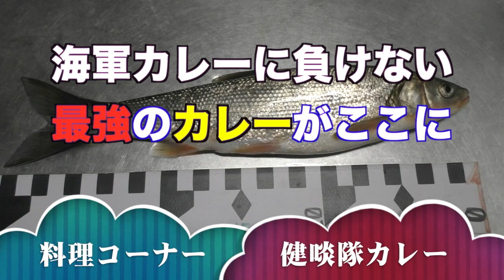ハヤを釣って食う ハヤで作る健啖隊カレー River-fishing Catch & Eat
良型の寒バヤを釣って食う。今回の料理コーナーはカレーです。応援団のニャゴラ君はここ最近お呼ばれディナー隊になっちゃったようです。
Fishing & Cooking. Introduce Japanese style fishing. Let's cook the fish which we caught. The dish of the fish which I caught in a river. The cooking method of the fish which a Japanese tells. nyagora